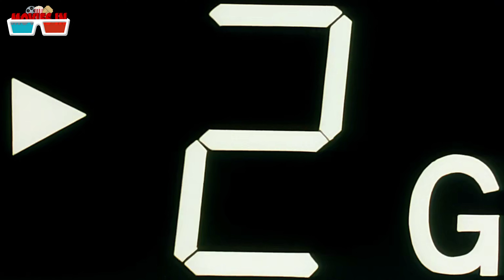Dragon Ball Z Episode 61 In Hindi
dragon ball z explained in hindi
Dragon Ball Z hindi
dragon ball
dragon ball Hindi
dragon ball
dbz in hindi, dbz in hindi full episodes
dbz in hindi full episodes 61
dbz in hindi episode 61
where to watch dbz in hindi
how to watch dbz all episodes in hindi
how to watch dbz in hindi
dragon ball super dbs
dbz